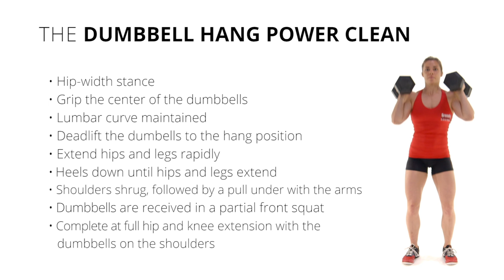The Dumbbell Hang Power Clean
CrossFit Seminar Staff member Julie Foucher demonstrates the dumbbell hang power clean.